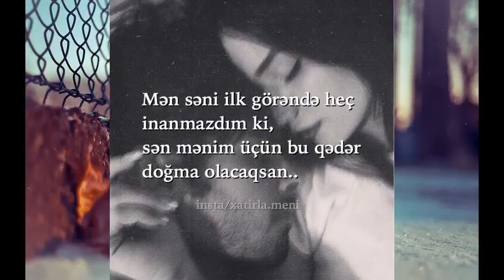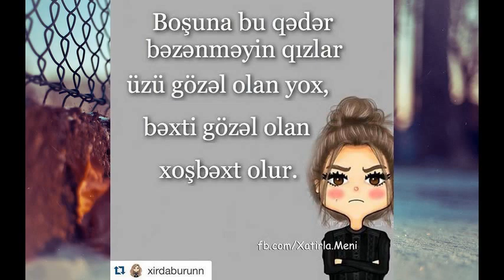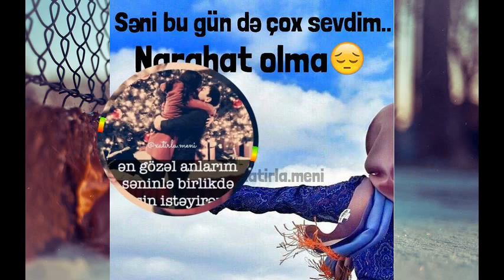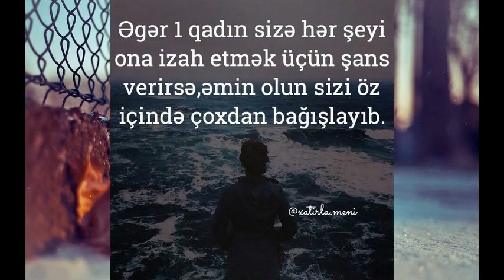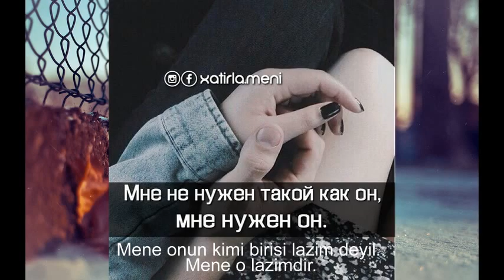Yazili Sekiller #3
Müəllif hüququ ilə bağlı anlaşılmazlıq olarsa aşağıda yerləşən əlaqə vasitələrimizlə, bizimlə əlaqə saxlayın.